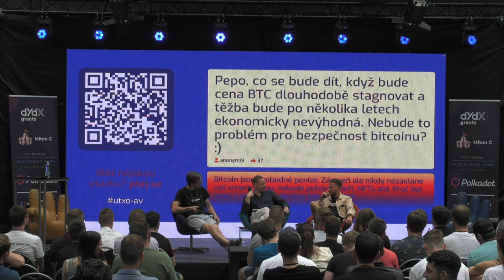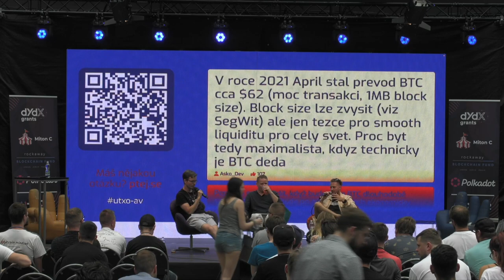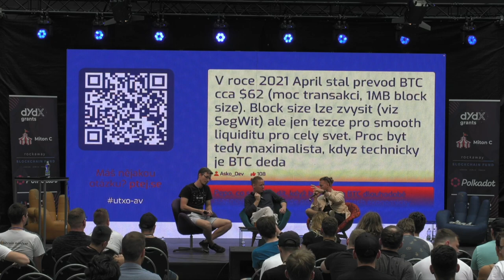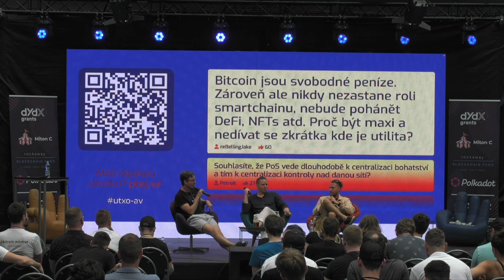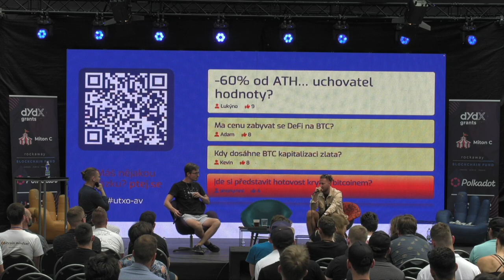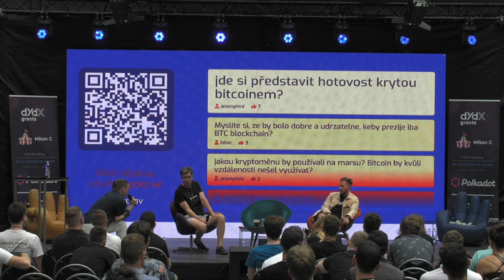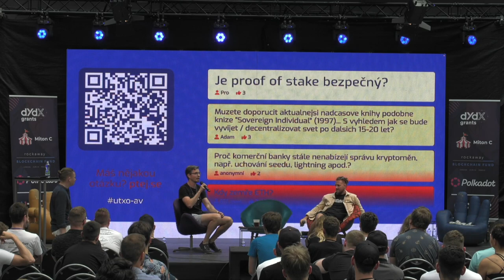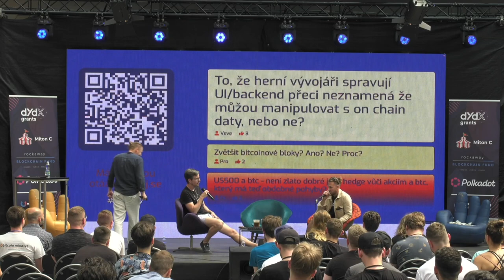Bitcoin vs. altcoiny - Josef Tětek, David Stancel, Libor Flössler (Investocka) | UTXO.22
Diskuze bude probíhat mezi Bitcoin maximalistou Pepou Tětkem a Krypto realistou Davidem Stancelem. Cílem prezentace bude otevřená diskuze o parametrech, smysluplnosti, rizicích a potenciálním využití alterntivních kryptoměn v porovnání s Bitcoinem. Diskuzi bude moderovat Libor z Investocky.

Moderátor: Libor Flössler (@Investocka)
Účastníci: Josef Tětek (@stackuj), David Stancel
Datum a místo: Neděle 5.6.2022, Gabriel Loci - Praha